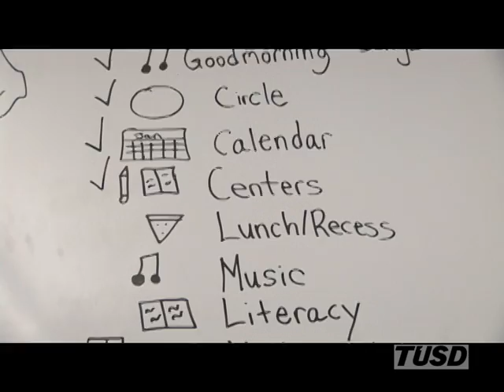TUSD1 - TUSD's Free All Day Kindergarten